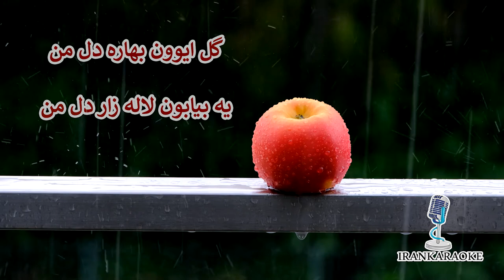سیمین غانم - سیب | کارائوکه - بی کلام - همراه با ترانه (با تنظیم جدید)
سلام دوستان
امروز کارائوکه آهنگ زیبا و خاطره انگیزسیب ازسیمین غانم رو همراه با شعر براتون آپلود کردیم
بخونید و لذت ببرید
اگه دوستش داشتید برامون لایک و کامنت بذارید
آهنگ های مورد علاقه تون رو هم برامون کامنت کنید

آهنگساز: فریبرز لاچینی
ترانه سرا: فرهاد شیبانی
تنظیم : فریبرز لاچینی
(با تنظیم جدید) سیب | سیمین غانم | کارائوکه - بی کلام - همراه با ترانه
در ضمن دوستان تیم ایران کارائوکه در نظر دارد کسانی که آهنگهای این کانال رادر کافه ها مهمانی ها ومراسم اجرا کرده و ویدئوخود را برای ما بفرستند در پلی لیست مخصوص مخاطبین آپلود کند
تنظیم و آماده سازی کارائوکه از تیم ایران کارائوکه
همچنین می توانید برای تنظیم و آهنگسازی قطعات خود با ما از طریق تلگرام و دایرکت صفحه اینستاگراممان در ارتباط  باشید